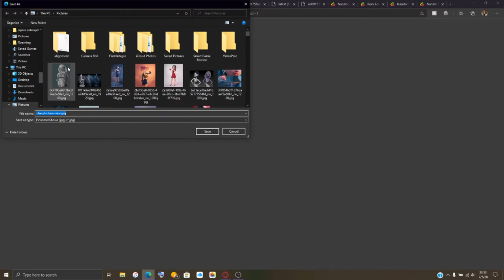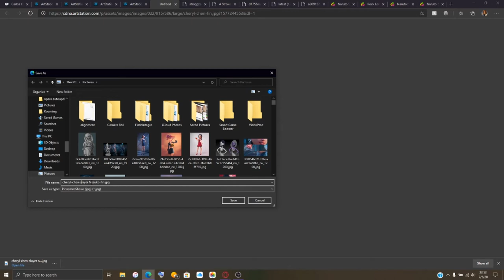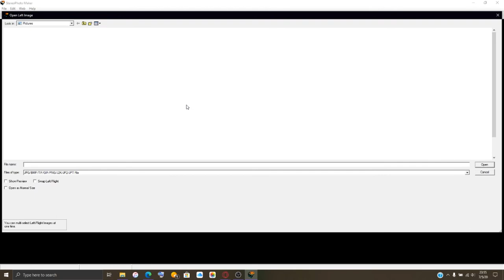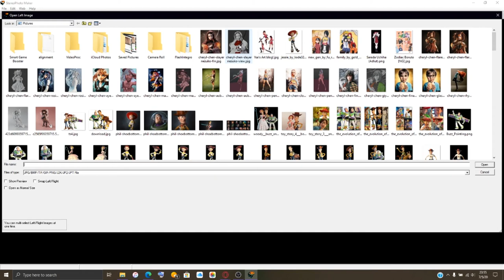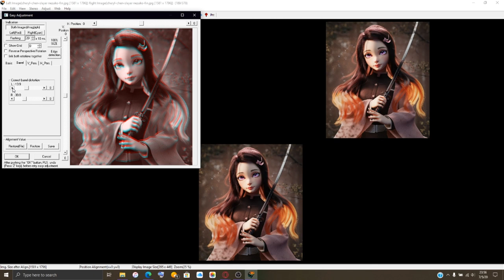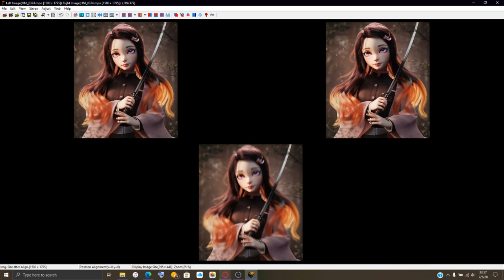Fifth to Sixth